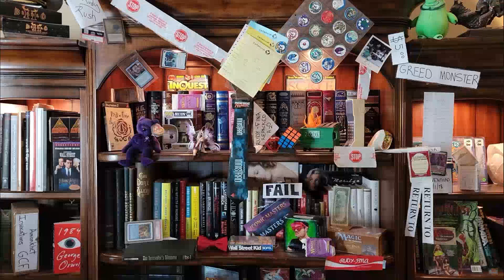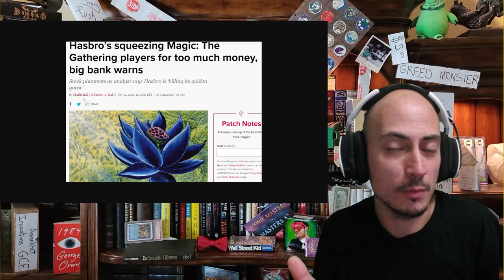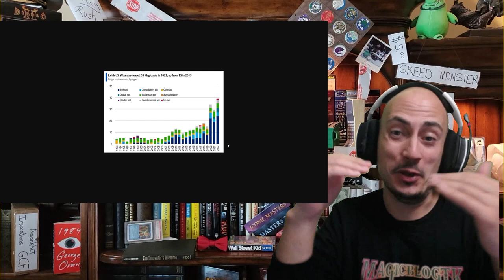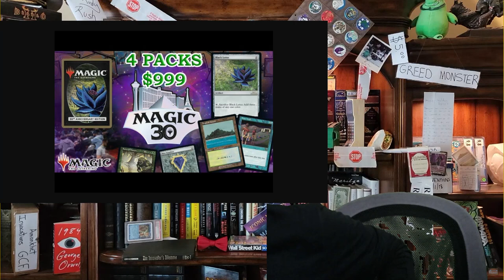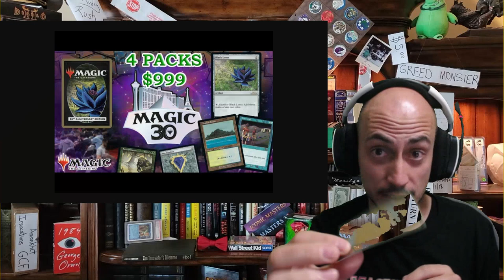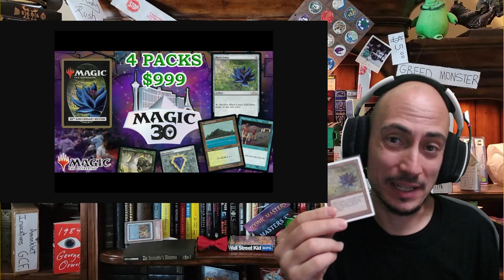MAGIC tiene SERIOS PROBLEMAS por culpa de HASBRO